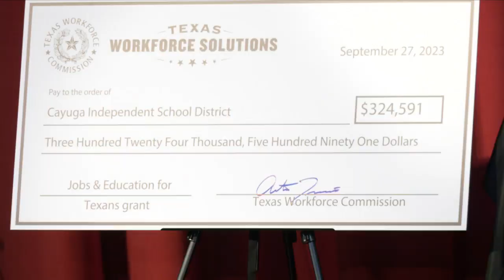TWC awards $1.37M in grants to 5 educational institutions in Texas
The Texas Workforce Commission (TWC) awarded five grants to support career training to educational institutions in North Central and East Texas.